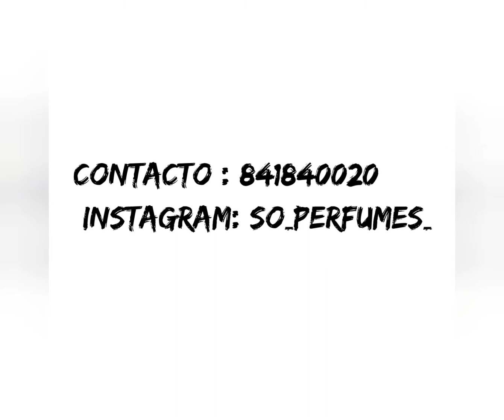NATACHA vs MARCELO (Batalha de Poesia🇲🇿)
Suportado por:

•Só perfumes;
•Arroz Romana;
•Lurdes Patrício;
•Jotamo Cossa;
•Dinho Puro.

Tema: AMOR

1° Concurso de Declamação de poesia 2020 - Moçambique

Regras de votação:
Escreva nos comentários o nome do teu candidato favorito.
Será validado apenas 1 comentário por usuário.

Data limite das votações.

21/11 (Sábado)

Parcerias/Apoio /Promoção de produtos ou marcas
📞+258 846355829